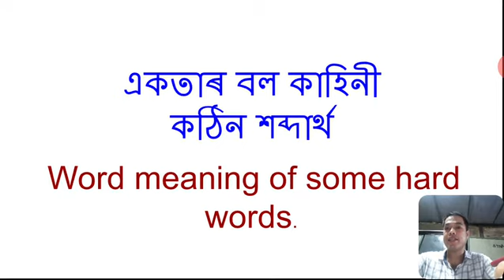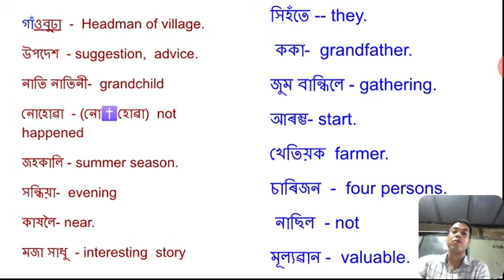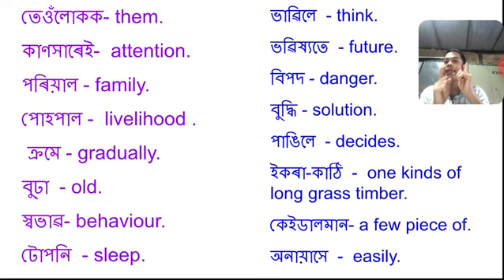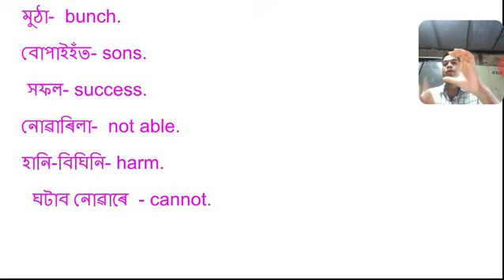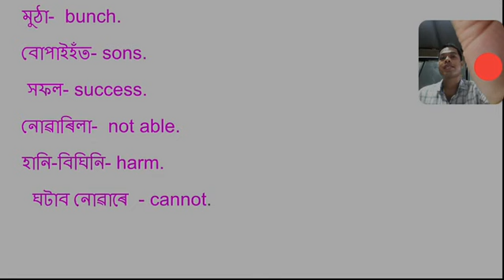একতাৰ বল কাহিনী কঠিন শব্দাৰ্থ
Only second language learners.